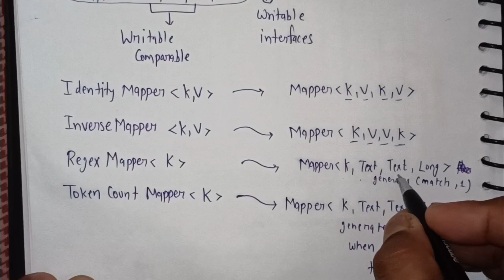MapReduce APIs in big Data Analytics | Mapper, Reducer, Job Class | Lec-9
Lec-9 : MapReduce APIs in big data  | Mapper,Reducer, Job Class Explained 👍

Ek like toh banta hai dost 👍

1. Do make 100₹ payment for all subjects ✅ OR 50₹ for specific subject✅

2. Snap a picture of the transaction after payment .

Additionally, access Notes.🔥

👉🏻Final year - Internet of things, Big data analytics, Quality Management, Soft Computing, EEDM

(🚨 100% of your payment will go in Charity🥹 )